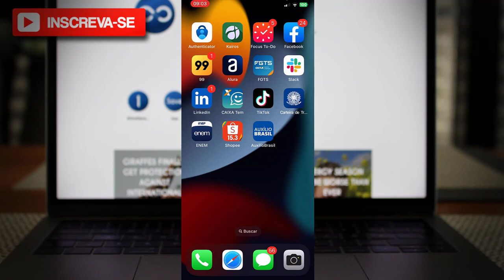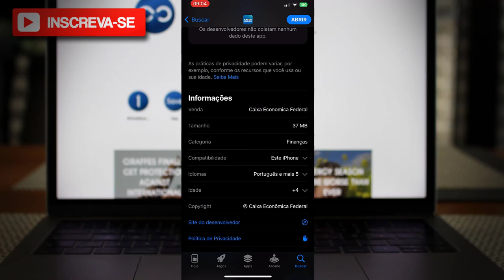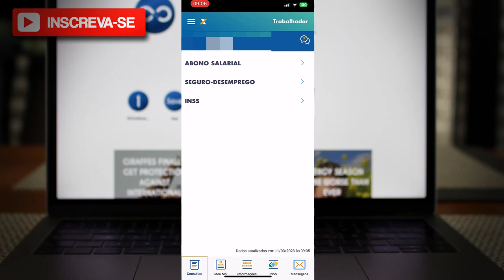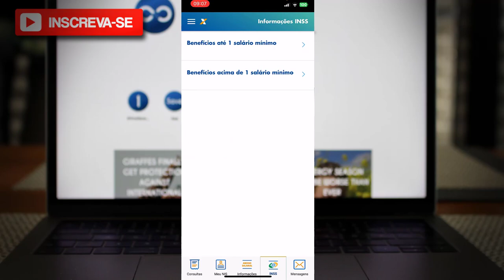PIS/PASEP | Como consultar pelo Aplicativo CAIXA TRABALHADOR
✨ Se você curtiu o tema do vídeo de hoje: "PIS/PASEP | Como consultar pelo Aplicativo CAIXA TRABALHADOR ", já deixe o seu LIKE 👍 no vídeo, SE INSCREVA no Canal Dominado Meu Smartphone e ative o SININHO de Notificações 🔔para não perder nenhum vídeo. CERTO!?